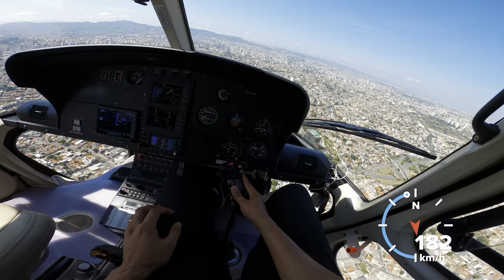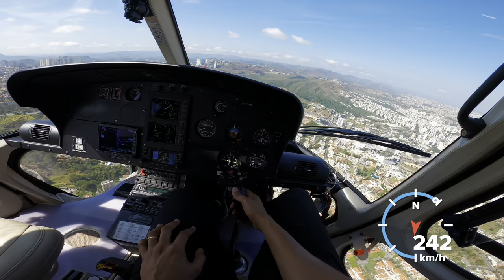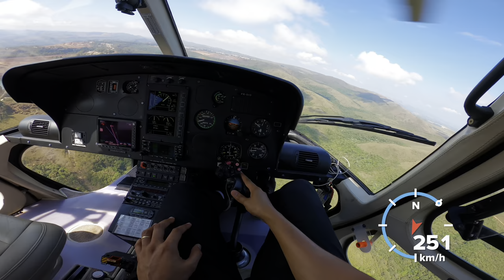Voo com fonia da torre e controle! Canal novo?? Decolando e pousando na visão do piloto!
Sejam bem vindos ao Canal Voando Comigo!! Para quem não me conhece, meu nome é Romulo Lima! Sou piloto de helicópteros há 13 anos! Resolvi criar este canal, para mostrar a rotina do piloto, mostrar os helicópteros para quem não tem acesso e ajudar, aspirantes a pilotos e proprietários !!

Neste vídeo, decolo o H125 do aeroporto da Pampulha para o Helibh (Helicentro).